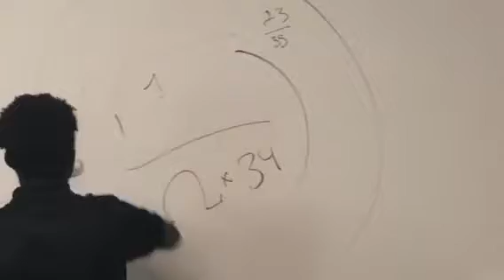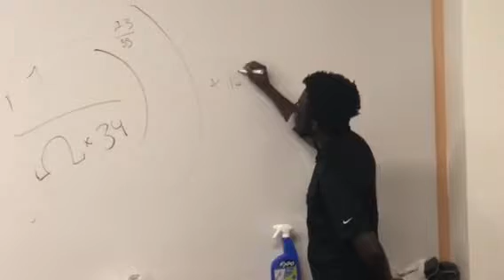VIRAL by Akil Jean-Pierre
“Just a youngin outta Maryland trynna get it” -Kevin Durant